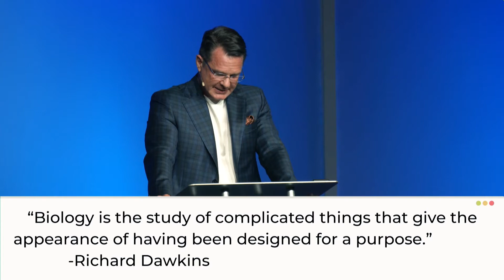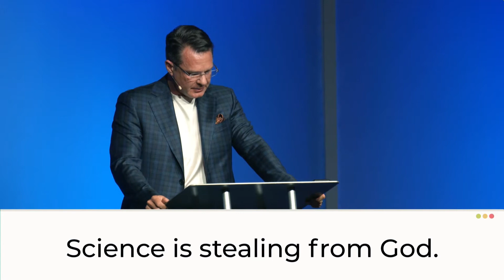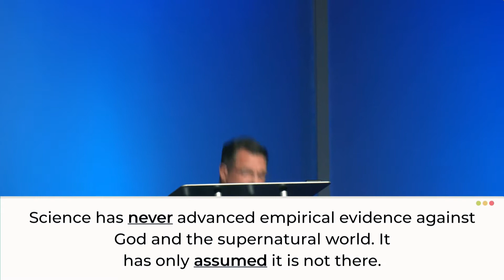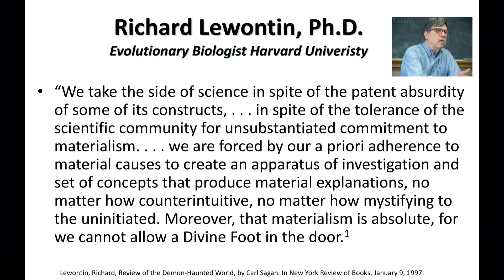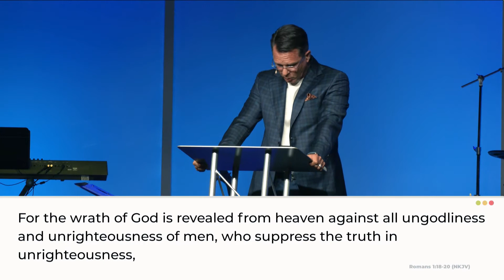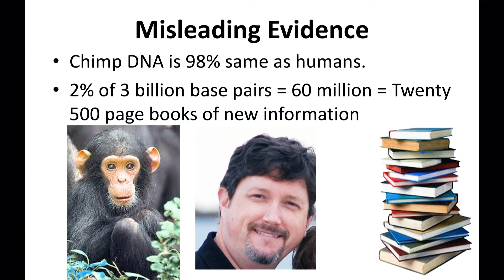Science & God CCBC April 2021